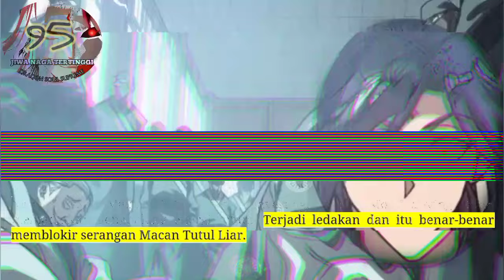Jiwa Naga Tertinggi season 95